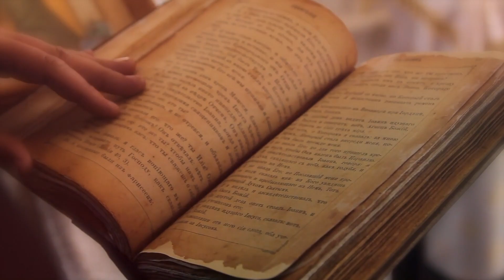These Are 10 Best Dog Breeds for Runners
If you are both a dog lover and a runner, then you probably fancy the idea of having a canine running partner.
Sometimes, running with dogs is more fun than running alone.
It's also a great way to provide exercise to an athletic dog while keeping yourself in shape.
In this video we have listed 10 dog breeds that tend to enjoy frequent runs.